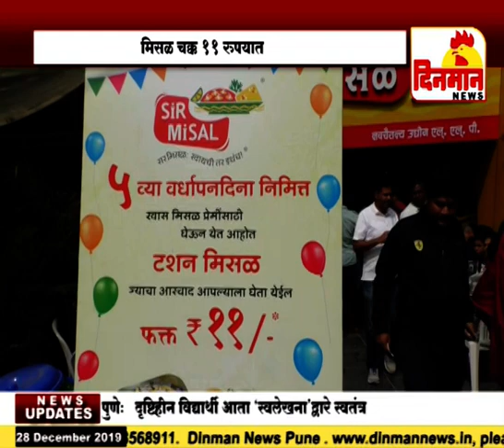सर मिसळ हॉटेलच्या ५ व्या वर्धापन मिसळ चक्क ११ रुपयात